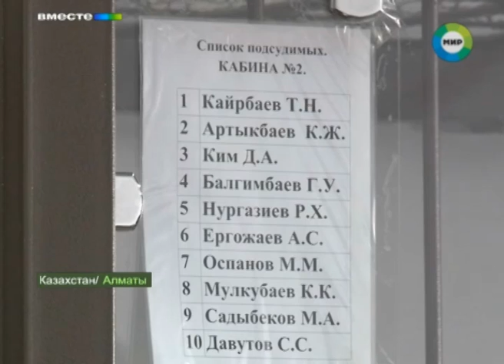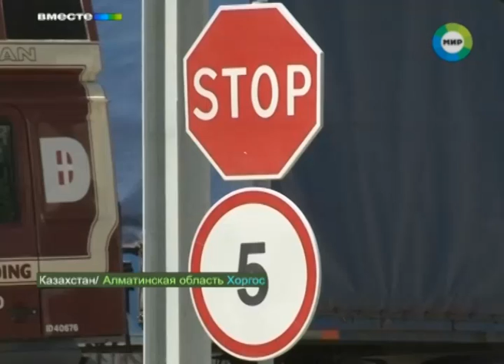«Хоргосское дело»: как таможенники в Казахстане грабили бизнесменов?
На скамье подсудимых оказались 45 в прошлом высокопоставленных чиновников.